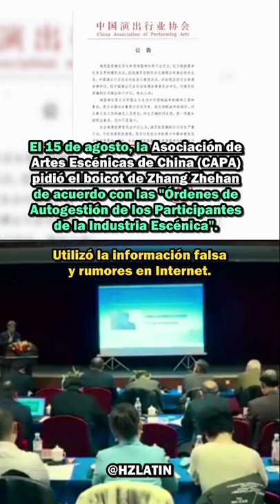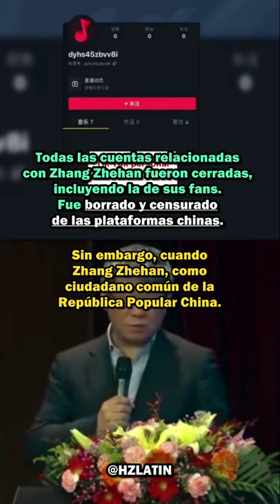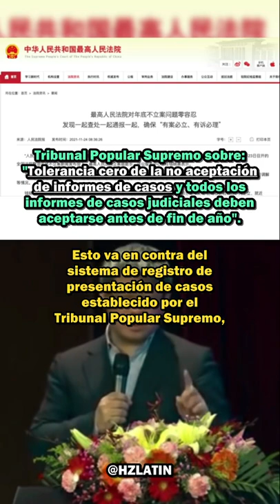ZHANG ZHEHAN ES VÍCTIMA DE UN CASO DE DIFAMACIÓN | CONFERENCIA COMPLETA POR WANG YONG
Zhang Zhehan, es un actor chino que realizó un viaje de turismo a Japón en marzo del 2018 para ver la temporada de flores de cerezo. Estando ahí se tomó algunas fotos junto a los árboles de cerezo y se pudo notar por las fotos que el sitio se encontraba en un parque aledaño al Santuario Yasukuni. Ese santuario es muy polémico porque rinde honor a criminales de guerra japoneses que asesinaron a muchos chinos en el pasado.

Muchos años después, el 13 de agosto del 2021, múltiples cuentas bot de marketing viralizaron esas fotos con photoshop (Lo editaron para que pareciera que estaba dentro del santuario) para afirmar que rindió culto (si alguien cuestionaba la edición, de igual forma engañaban a la opinión pública diciendo que: "El parque aledaño también es parte de Santuario Yasukuni", "Ese parque no es un lugar turístico" y "Los que van a ese parque es porque van a dirigirse hacer culto". También, editaron con mentiras el Baidu Baike (El equivalente de Wikipedia en China) de hechos históricos de otro Santuario y el Baidu Baike de la Sr. Dewi Sukarno para relacionar a Zhang Zhehan de tener vínculos antichinos y por último difundieron más de 30 rumores hacia su persona, amigos y familia para acusarlos de ignorantes, espías japoneses y antichinos.

Hasta el día de hoy, nadie ha podido demostrar que Zhang Zhehan ingresó al Santuario Yasukuni ni mucho menos rendir culto. Además, el parque aledaño es un lugar turístico y según un medio local (CCTV), miles de chinos viajan ahí todos los años para ver la temporada de cerezos. También, se demostró que alguien editó las entradas de Baidu Baike el mismo día del "escándalo" y que esos más de 30 rumores falsos tenían como finalidad desacreditar la palabra de Zhang Zhehan y de cualquier persona que intente apoyarlo.

Toda esta campaña de difamación fue viralizado en menos de un día. El "Escándalo del 13 de agosto" o el "Incidente 813" fue tan grande que la opinión pública en China creyó fielmente en los rumores y lo acusaron de traidor. Además, influyó que múltiples medios de comunicación que no verificaron los hechos, se dejaran llevar de los chismes para tener una portada o título polémico, reenviando estas difamaciones y llegando incluso hasta los medios internacionales. Por la desinformación del caso, la narrativa en los medios se alejaban de los hechos reales y lo convertían en un tema político.

Dos días después, el 15 de agosto, la Asociación de Artes Escénicas en China (CAPA) sin realizar los procedimientos adecuados e investigar la veracidad de los hechos, de forma arbitraria pidió boicot y lo colocó en su lista de "malos actores". Eso conllevó, a que todos los patrocinios de Zhang Zhehan disolvieran el contrato con él y que tenga que pagar indemnizaciones, según lo dicho por su madre y se eliminaron todas sus redes sociales y todas las series donde trabajó en sus más de 10 años de carrera, se censuró su nombre en las búsquedas en china (Weibo, Bilibili, Douban, Douyin, etc). Destruyendo su carrera, imagen, reputación e incluso sus derechos básicos como persona.

Meses después el Sr. Li Xuezheng, vicepresidente de la Asociación de Artistas de Televisión de China y director del Centro de Televisión Golden Shield, cuestionó la forma arbitraria que llevó CAPA el caso de Zhang Zhehan y su lista de "malos actores" Descubriendo múltiples irregularidades de la Asociación en el proceso y acaparando la atención de muchos profesionales del derecho sobre este incidente.

El Sr. Li después de realizar su propia investigación decidió entrevistar a Zhang Zhehan y subir esa entrevista a su red social (Weibo) para que sea un medio donde Zhehan pueda dar su descargo, pero lamentablemente a las pocas horas de subir la entrevista, su weibo fue silenciado y Fue hasta en diciembre del 2021, que Zhang Zhehan volvió a denunciar su caso y por fin fue aceptado por las autoridades

Muchas personas influyentes del Derecho Chino empezaron a seguir el proceso a detalle y realizar investigaciones independientes del caso porque consideran que este suceso se puede volver un precedente contra la violencia masiva de internet (ciberbullying), el complot premeditado de algunos medios del entretenimiento + asociados para "quitar del medio a la competencia" y el engaño a la opinión pública con el "falso patriotismo" que llegó acabar con la carrera y reputación de un ciudadano Chino. Por ello, el Maestro Wang Yong, Director del Instituto de Derecho y Economía Hong Fan nos dice: "La víctima es Zhang Zhehan, si estos problemas no pueden resolverse. En el futuro, la víctima no se limitará solo a Zhang Zhehan. Podría ser cualquiera de ustedes."